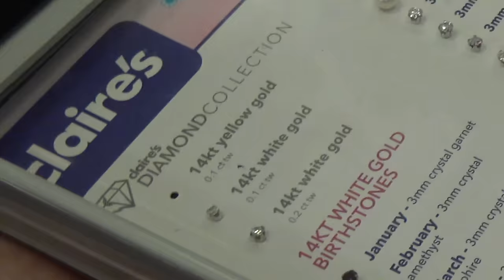KAIA gets her EARS PIERCED! SHOPPING for JOJO BOWS! TOYTASTIC family VLOG. The TOYTASTIC Sisters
HELLO FRIENDS!

Let's go get Kaia's ears pierced and  search for JOJO SIWA BOWS!

The_Toytastic_Sisters

We LOVE getting mail to read on the show!

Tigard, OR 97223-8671